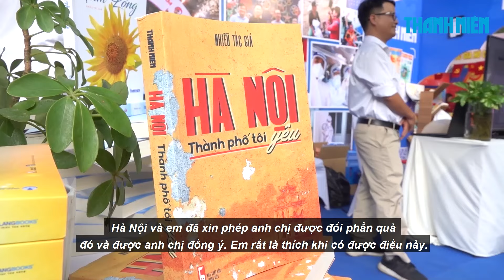Gian trưng bày Báo Thanh Niên sôi động, độc giả vui chơi nhận quà hấp dẫn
Hàng trăm sinh viên đến từ các trường cao đẳng, đại học ở TP.HCM đã ghé thăm gian hàng, check-in và tham gia các trò chơi nhận thưởng tại gian trưng bày của Báo Thanh Niên.

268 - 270 Nguyễn Đình Chiểu, Phường Võ Thị Sáu, Q.3, TP HCM